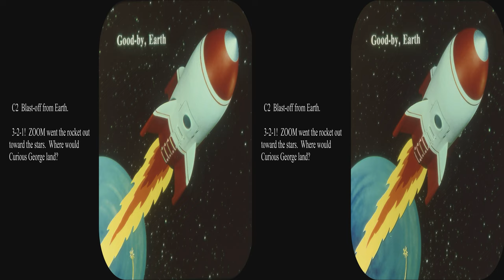View-Master Curious George by Lelia Heath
This three reel packet was created by Lelia Heath Pearson uncredited in 1980.  Wolfgang Sell recognized some of her figurines.  Joe Liptak and Frank Visage probably also worked on the backgrounds.  This is probably her last work for View-Master.

Most of the 3 reel packets labeled K have faded to magenta.  The blister packs are generally OK, especially those made by View-Master International.  These reels are often available from used product vendors.  The booklet had sparse text, so the image titles are also used.
Description